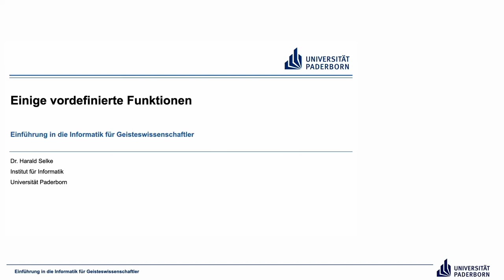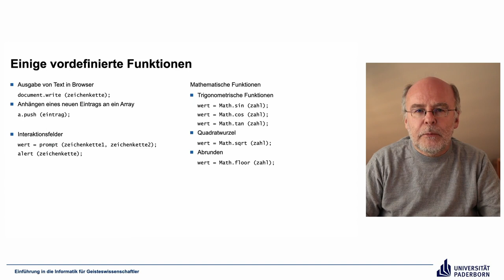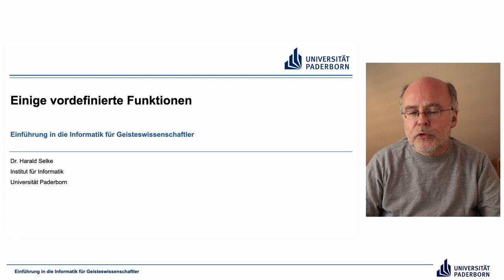EIG: Einige vordefinierte Funktionen